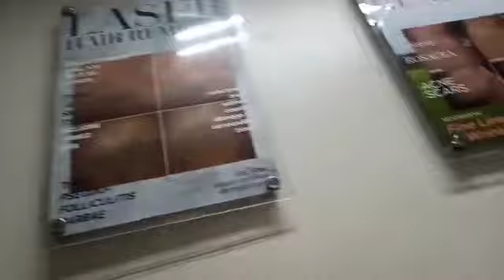check up my face